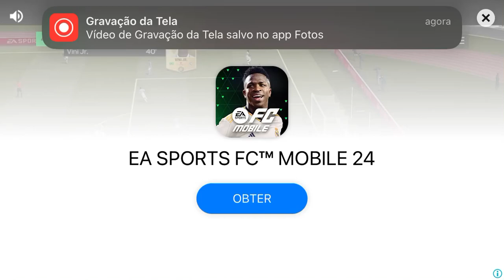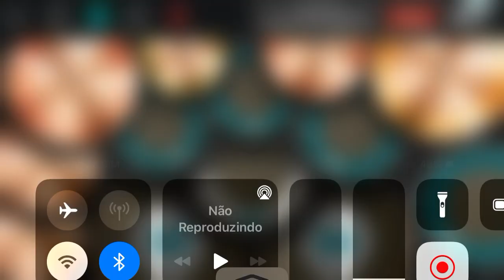Naruto OP 7 Test (Namikaze Satellite - Snowkel) Real Drum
Teste de alcance